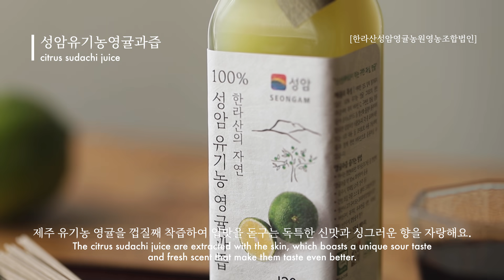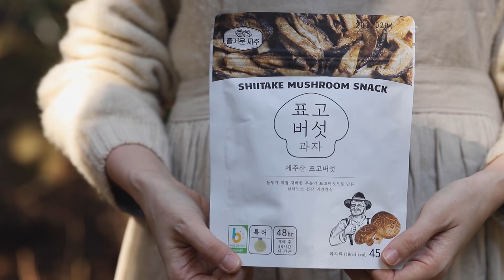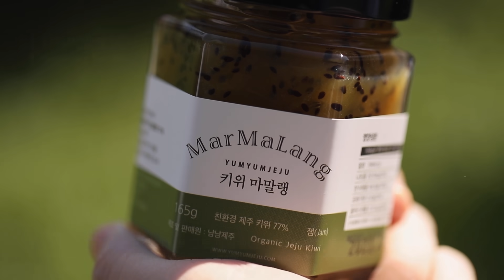🌿 집에서 즐기는 제주의 봄 : Enjoying the Spring of Jeju at Home [우리의식탁]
이 영상은 제주6차산업으로부터 소정의 제작비를 지원받아 만들었습니다.

🌿싱그러운 바닷바람이 불어오는, 유채꽃들이 흐드러진 이곳은 어디일까요? 제주는 지금 완연한 봄이 진행 중이에요. 흔들리는 바람만 맡아도 알 수 있는 제주의 봄을 여러분께 드리고 싶어요. 제주에서 자라고, 제주에서 만든, 제주의 봄이 가득 담긴 제품들로 집에서 제주의 봄을 느껴보세요. 싱그러운 제주의 맛이 궁금하다면 지금부터 네모난 화면 사이로 불어오는 제주의 바람에 집중해 보세요. 이 바람이 여러분을 제주 한가운데로 데려다줄 거랍니다.

🌿 Where is this place with the fresh sea breeze blows and canola flowers come out splendidly? Jeju island is now in full spring. I want to give you the spring of Jeju that you can know just by the scent of the swaying wind. Feel the spring of Jeju at home with products grown in Jeju, made in Jeju, and filled with Jeju's spring. If you are wondering about the fresh taste of Jeju, please focus on the Jeju’s wind blowing through the square screens. This wind will take you to the center of Jeju island.

🌿 [영귤소바]
- 재료 : 영귤 6개, 메밀면 200g, 무(생략 가능) 약간, 와사비 약간
- 소스 재료 : 쯔유 8큰술, 물 4큰술, 영귤즙 2큰술, 영귤청 1큰술
1. 깨끗이 씻은 영귤을 얇게 슬라이스해주세요. 무는 강판에 갈아 물기를 짜서 한 덩이로 뭉쳐주세요.
2. 볼에 소스 재료를 섞어주세요.
3. 끓는 물에 메밀면을 눌러붙지 않도록 저어주며 4~5분가량 삶아주세요. 물이 넘치기 전에 찬물을 2~3번 반복해서 부어주세요.
4. 삶은 면은 찬물에 헹궈 물기를 뺀 후 얼음물이 담긴 그릇에 담아주세요.
5. 썰어 둔 영귤을 위에 올린 후 남은 자투리 부분의 영귤은 즙을 짜서 넣어주세요.
6. 차가운 메밀면을 간장 소스에 찍고 와사비와 갈은 무를 기호에 맞게 곁들여 맛있게 즐겨주세요.
(기호에 따라 김, 가쓰오부시, 송송 썬 쪽파 등을 곁들여 드셔도 좋답니다)

🌿 [감귤차지키소스와 케밥]
- 재료 : 닭다리살 300g, 인도식 난(또는 또띠아) 4개, 토마토 1개, 오이 1/2개, 적양파 1/2개, 양배추 2장, 올리브 오일 1/4컵, 다진 마늘 1큰술, 말린 허브 가루 1큰술, 소금 약간, 후춧가루 약간, 파프리카 파우더(생략 가능) 약간
-  닭다리살 소스 재료 : 간장 2큰술, 맛술 2큰술, 굴소스 1/2큰술, 설탕 1작은술, 후춧가루 약간
- 몽글몽귤 차지키 소스 재료 : 그릭요거트 1컵, 오이 1/2개, 몽글몽귤 6개, 올리브 오일 1/4컵, 다진 마늘 1/2큰술, 다진 딜 약간, 소금 약간, 후춧가루 약간
1. 깨끗이 씻은 오이는 강판에 갈아 소금을 뿌려 5분 정도 절인 후 물기를 꽉 짜주세요. 몽글몽귤은 믹서에 넣어 곱게 갈아주세요.
2. 볼에 오이와 다진 몽글몽귤, 나머지 차지키 소스 재료를 넣어 섞어주세요.
3. 한 입 크기로 자른 닭다리살은 올리브 오일, 소금, 후춧가루, 다진 마늘, 허브가루, 파프리카 파우더를 뿌려 밑간을 해주세요.
4. 토마토와 오이는 사방 2cm 크기로 잘라주세요. 적양파도 같은 크기로 썬 후 찬물에 담가 매운맛을 빼고 물기를 제거해주세요. 양배추는 채를 썰어주세요.
5. 달군 팬에 오일을 두른 후 닭다리살과 소스 재료를 넣어 중약불에서 앞뒤로 익혀주세요.
6. 따뜻하게 굽거나 데운 인도식 난(또는 또띠아)에 준비한 야채와 닭다리살, 차지키 소스를 곁들여 맛있게 즐겨주세요.

🌿 [표고버섯을 얹은 튀김우동]
- 재료 : 우동면 2개, 표고버섯칩 한 줌 (50g), 쯔유 00큰술, 불린 미역 ½ 컵, 쪽파 2줄기, 다시마 물 4컵, 유부 2개, 팽이버섯 약간 (생략 가능)
1. 쪽파는 송송 썰고 유부는 채썰어주세요. 불린 미역은 잘게 썰고, 팽이버섯은 밑동을 잘라 먹기좋게 찢어주세요.
2. 끓는 물에 우동면을 넣고 1분간 데친 후 채반에서 물기를 빼주세요.
3. 냄비에 물과 쯔유, 미역을 넣어 끓인 후 우동면과 유부, 팽이버섯, 표고버섯칩을 넣어 1~2분간 끓여주세요.
4. 완성된 우동을 그릇에 담고 쪽파를 뿌려 맛있게 즐겨주세요.

🌿 [키위마말랭]
- 재료 : 식빵 4장, 양배추 2장, 달걀 2개, 버터 2큰술, 슬라이스 치즈 2장, 슬라이스 햄 2장, 옥수수 콘(생략 가능) 3큰술
-  소스 재료 : 키위마말랭 2큰술, 마요네즈 1큰술, 연유 1/2큰술
1. 양배추는 가늘게 채를 썬 후 찬물에 담갔다가 물기를 제거해주세요.
2. 볼에 달걀을 넣어 풀은 후 옥수수콘을 넣어 가볍게 섞어주세요. 볼에 소스 재료를 넣어 섞어주세요.
3. 달군 팬에 버터를 녹인 후 빵을 노릇하게 구워주세요.
4. 달군 팬에 버터를 두르고 식빵 크기에 맞게 달걀을 앞 뒤로 노릇하게 굽고, 슬라이스 햄도 앞 뒤로 살짝 구워주세요.
5. 식빵 한쪽에 키위 소스를 바른 후 양배추 채 - 달걀 - 체더 슬라이스 치즈 - 슬라이스 햄을 올린 후 빵으로 덮어주세요. (기호에 따라 오이피클, 케첩과 마요네즈를 뿌린 후 만드셔도 돼요)
6. 반으로 잘라 맛있게 즐겨주세요.